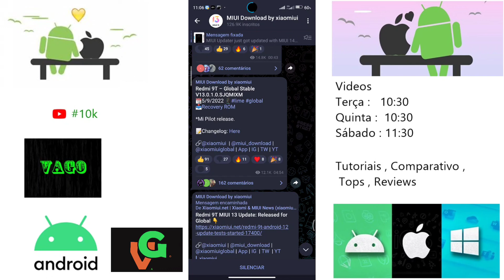Redmi 9T Nova Atualização Miui 13 e Android 12 Versão Global ( Mi Pilot )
E aí pessoal blz ?, então nesse vídeo de hoje trago a vocês o update recente de interface recebida pelo Redmi 9T 11Versão Global , ele agora está com a Miui 13.0.1.0 e Android 12  disponível para os mi Pilot, quer saber mais detalhes veja todos no vídeo a seguir